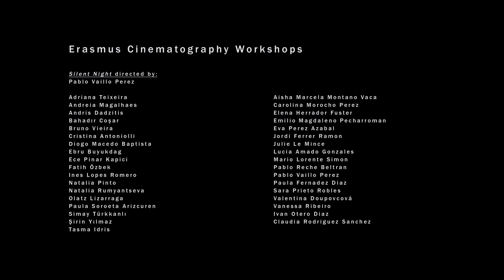Silent Night v11 20190524 H264 HA AAC